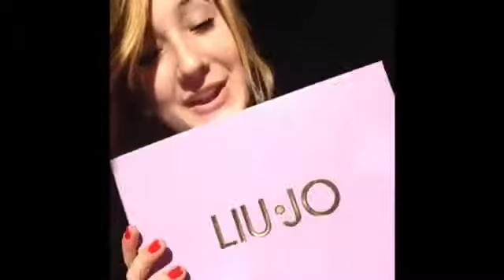WHAT I GOT FOR CHRISTMAS 2015 // Christmas Haul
This is my third Christmas video of this year, as you guys know this is my fist Christmas on YouTube and I'm super excited about that and I'm in Hollyday so I can do a lot of videos for you guys.

I hope you guys like this kind of video if you did be sure to give me a 👍🏻 and subscribe my channel, because this will be the most beautiful gift that you guys can give to me, and of course tell me in the comment below what do you think and what do you got for Christmas

So happy Hollyday I'll see you soon